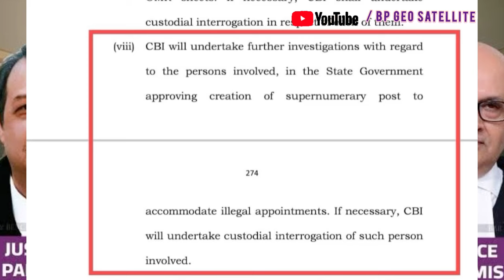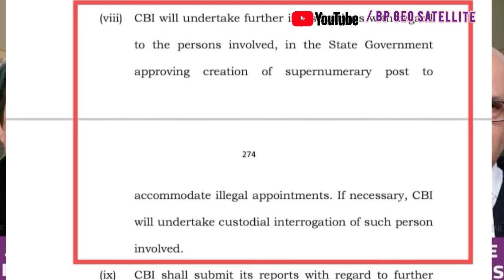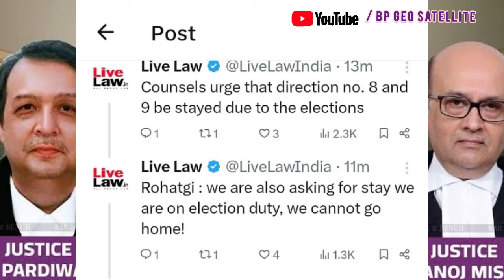25753 চাকরি বাতিল! Stay কেন নয় l সুপ্রিম কোর্টে আজ শুনানির কিছু মূল তথ্যll Wbslst 2016 news today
25753 চাকরি বাতিল! সটে পড়লো এখানে l সুপ্রিম কোর্টে আজ শুনানির কিছু মূল তথ্য ll 2016 wbssc news today

Wbssc court case news today
upper primary latest news
ssc upper primary latest news
Wbssc 2016 recruitment news today
Wbssc scam news
Wbssc slst 2016 news update
wbssc upper primary news today

Upper primary counseling process
Upper primary counselling
Upper primary waiting listed candidates list
Wb upper primary counseling news today

NOTE: Recently These News Are Collected
From Main Stream Social Media & News Papers,So " BP GEO SATELLITE " YouTube Channel And its Owner Are Not Responsible For The View expressed. All the information in videos Kindly verify again.  Thanks.

2016 wbssc recruitment news today
slst new notification 2023
ssc slst new notification 2023
wb slst new notification 2023
slst news update
slst news update today
wb ssc slst news update
wb slst news update
new slst notification 2023
wb slst new notification update
Upper primary seat update news
Wbssc group c and d recruitment
Wbssc court case update